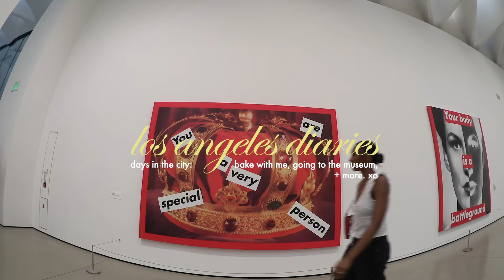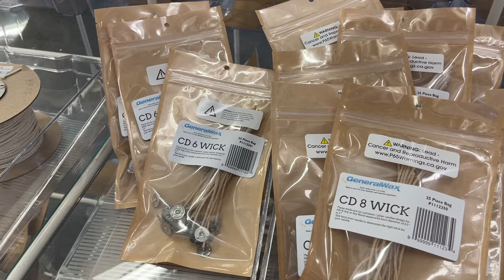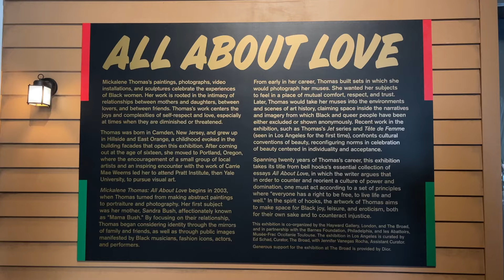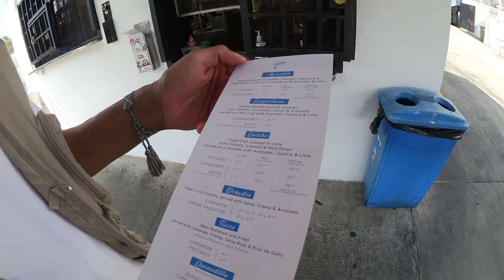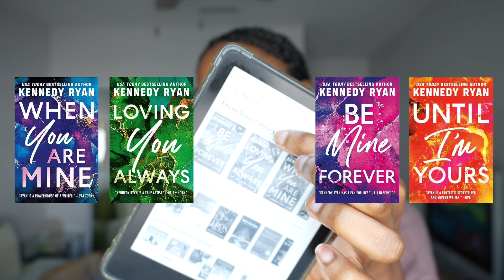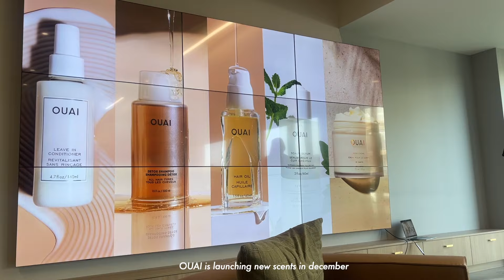days in my life baking, trying new things, good food, & exploring the museum | los angeles diaries 💌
hiiiii! excited to spend the week with u making dessert recipes, celebrating friends, exploring museums, eating good food, & more :)

00:00 introoo + making breakfest
01:11-03:30 quick grwm for physical therapy
03:31-04:38 coffee shop FAIL
04:39 editing & therapy
05:20 running errands (ootd, grocery store trip, + exploring a candle shop)
06:41 let's bake! (recipe above)
09:43 what came the mail this week
12:24 celebratory game night 🎈
13:08 date day at the museum
15:50 ending things with tacos
17:29 things i recently bought
19:33 slow morning +reading  updates
21:00 doing my makeup
21:41 outfit grwm 👖
23:00 fragrance testing @ ouai HQ

summer in los angeles, black girl vlogs, life in los angeles, black content creator, summer vlog,